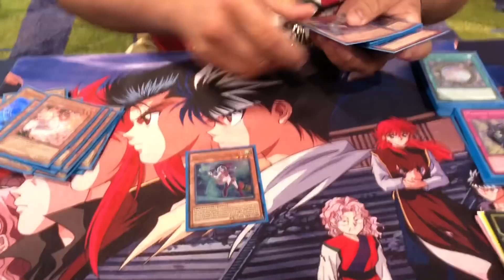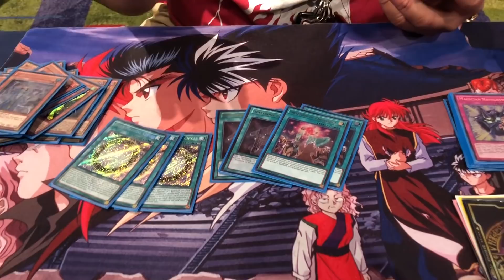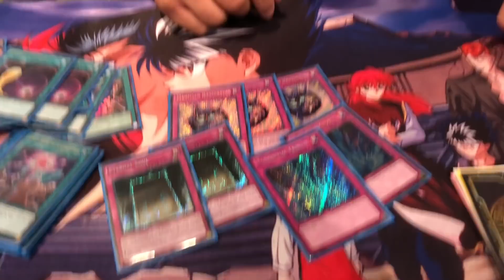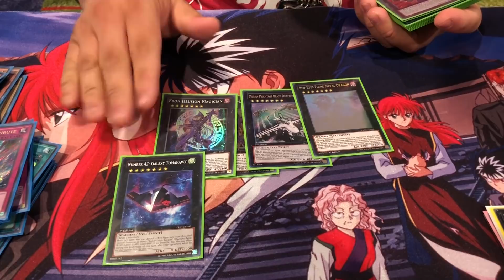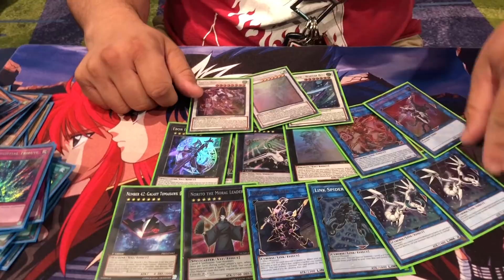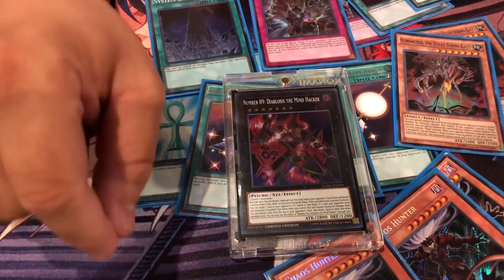*YUGIOH* 1ST PLACE PRIZE CARD WINNING: DARK MAGICIAN DECK PROFILE! FEBRUARY 2018 BANLIST! (YCS 2018)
Get your SAGE playmat today!

►YGOPro/DN:
User: TeamSamuraiX1